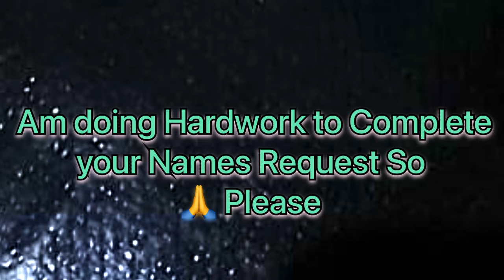Alexander Name Signature Calligraphy | How to Draw